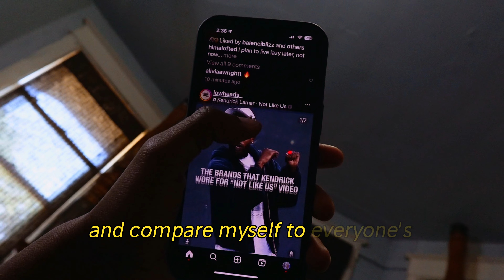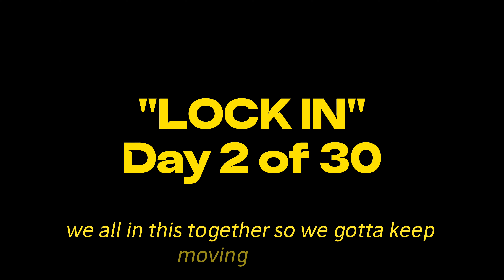LOCK IN (DAY 2 of 30)